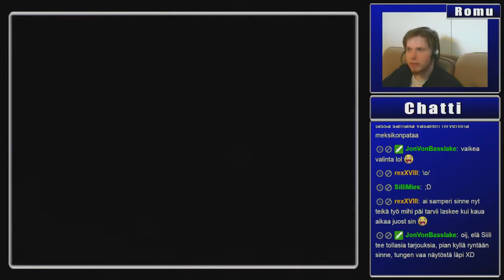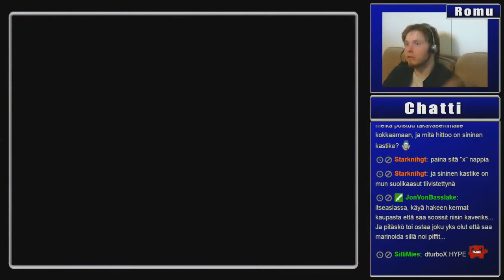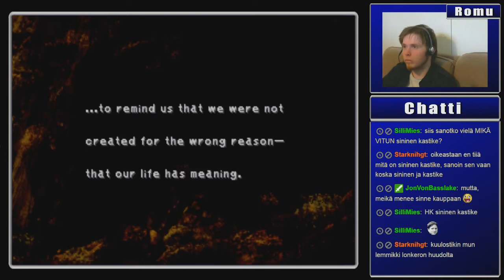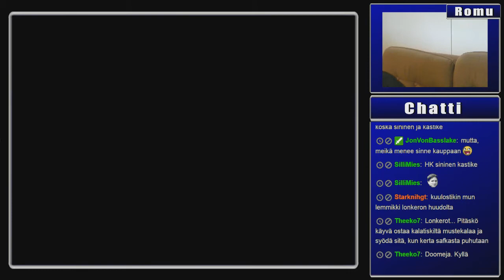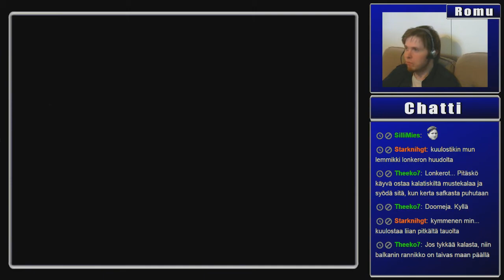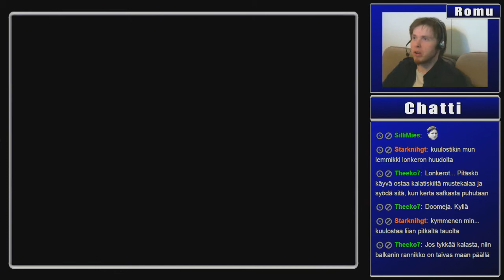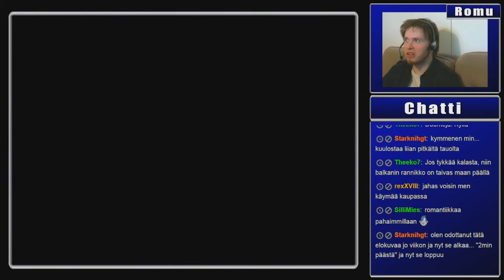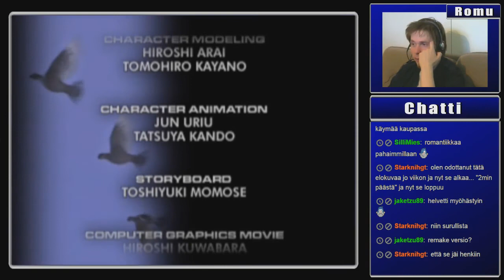Pelataan Final Fantasy IX - Livestream - Osa 101 [FINAALI]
Se on siinä. Viimeiset X.n spämmimiset, loppu turinat ja teatteri esitykset ja sitten... Roll the credits! Seuraavia striimi/pelailu projekteja kohti. :)